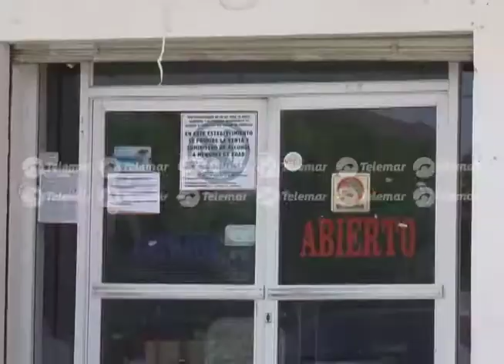ROBAN EN TIENDA DE CARNES FRÍAS